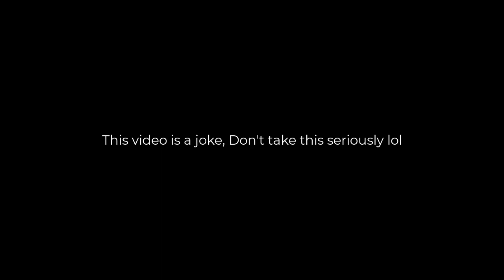Super Auto Pets : All Tier1 in one sentence [Pack1]